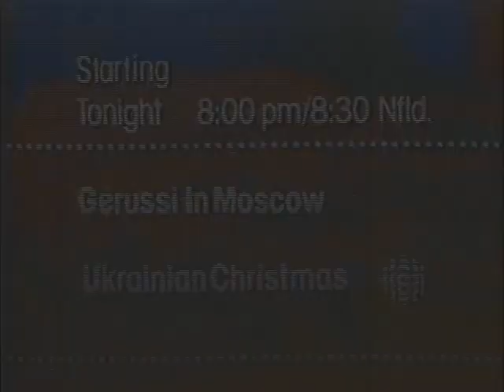The Glass Orchestra 1978 - Music to See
SILENCE FOR THE FIRST 17 SECONDS.

In 1978, almost exactly a year after the ensemble's first concert, The Glass Orchestra was featured on CBC TV's Music to See program. The Glass Orchestra was a quintet of musicians who played improvised music on hundreds of found and hand-made glass objects. The group still exists today as a quartet.

In this video, and for its first 4 years, The Glass Orchestra was Eric Cadesky, Miguel Frasconi, Marvin Green, Paul Hodge, and John Kuipers, and worked out of the Music Gallery in Toronto. This video was filmed at the CBC Television studios in Toronto, produced and directed by Mario Prizek.

Contents:
0:00 Titles
0:17 Piece #1
     (Yes, that's a duck call in a glass tube at 07:00)
9:07 John Kuipers on the history of glass instruments
10:30 Piece #2
14:07 Paul Hodge on The Glass Orchestra
15:07 Piece #3
     (17:29, unplanned breakage)
26:34 music ends

More information on The Glass Orchestra or experimental glass instruments, please contact Eric Cadesky or Miguel Frasconi.